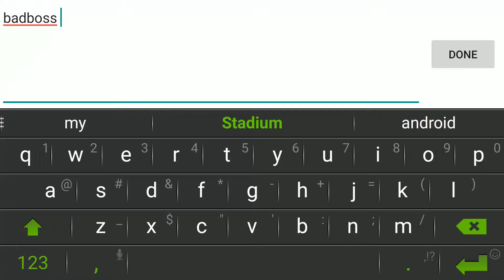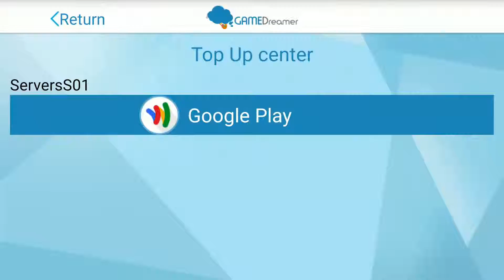LAND OF FANTASY GAMEPLAY iOS / Android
❝ Show your support by liking or disliking the video ❞

   ●▬▬▬▬๑۩۩๑▬▬▬▬▬●

●▬▬▬▬๑۩۩๑▬▬▬▬▬●

●▬▬▬▬๑۩۩๑▬▬▬▬▬●

【Game Introduction】
Land of Fantasy is a mobile game that perfectly combine battle fuctions with RPG strategy game. Players can have different role play with various occupations. Great fighting skills, cure appearance, interesting stories and so on! What's more, you can also make a troop with anther players at any time! Come on, discover your own wonderland.

【Game Feature】
---Endless Tower---
Climb up at the endless tower to win big rewards.
There are various towers in endless tower like fire tower, ice tower, lava tower, etc. Conquer all of them.

---Team-up To Venture---
Team up with other players to sweep the dungeons and boss.
Making friends with teamates.

---Trade In Market---
You can put your bag items on sale in the market and making you rich.
Trade feerly and make yourself a businessman.

---Four Occupations, Eight Masteries---
There are four occupations in game and each occupation has two masteries.
You can switch each mastery at will.
Come and play with various occupations and experience diffenent masteries.
It will be a multivariate world.

▼⇊⇩   Download Links▼⇊⇩
●▬▬▬▬๑۩۩๑▬▬▬▬▬●